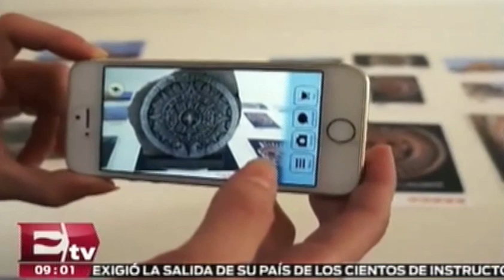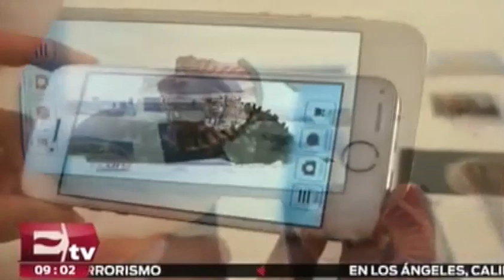Rolando García y las postales con realidad aumentada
Conductor: Vianey Esquinca.
Horario: Lunes a Viernes @07:00-09:30.